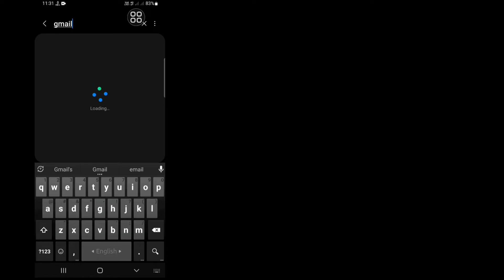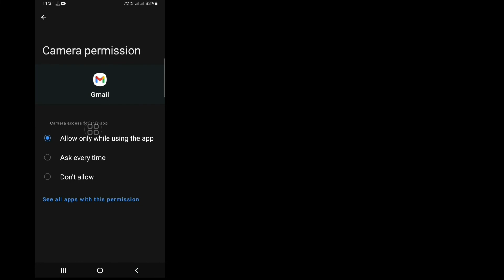วิธีแก้ไขข้อผิดพลาดไม่สามารถลงชื่อเข้าใช้บน Google Play Store (2022) | Fix Couldn’t Sign In Error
วิธีแก้ไขข้อผิดพลาดไม่สามารถลงชื่อเข้าใช้บน Google Play Store (2022) | แก้ไขข้อผิดพลาดในการลงชื่อเข้าใช้ Gmail

ในวิดีโอนี้ ฉันจะแสดงวิธีแก้ไข ข้อผิดพลาดในการลงชื่อเข้าใช้ Google Play Store ในปี 2022 ให้คุณเห็นไม่ได้ ฉันจะแสดงขั้นตอนที่ง่ายที่สุดในการแก้ไข ข้อผิดพลาดในการลงชื่อเข้าใช้ Gmail ไม่ได้ ดังนั้นให้ดูวิดีโอแบบเต็มโดยไม่ข้ามเพื่อเรียนรู้วิธีการแก้ไขไม่สามารถลงชื่อเข้าใช้ข้อผิดพลาดบน Google Play Store (2022) | แก้ไขข้อผิดพลาดในการลงชื่อเข้าใช้ Gmail.